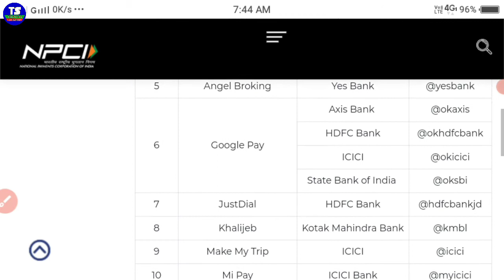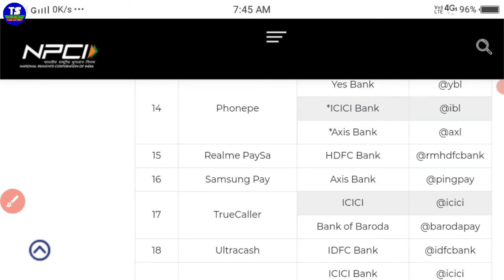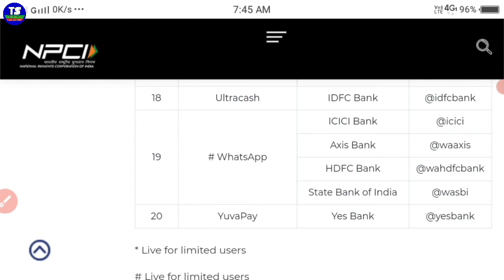How to NPCI third party upi app | upi sport bank app phonepe google pay